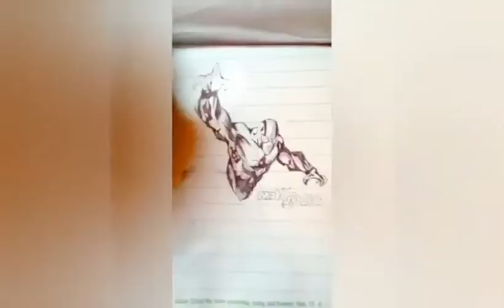Redrawing my child hood character...